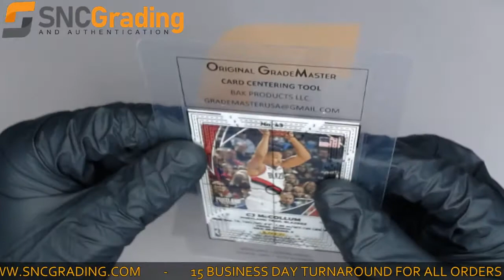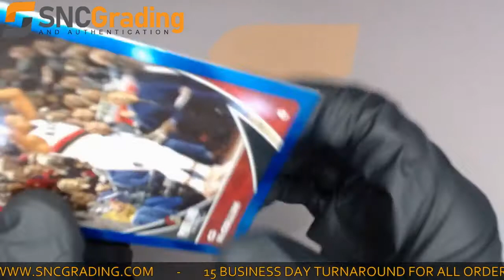SNC Grading:2020 Panini Sticker & Card CJ McCollum #43 Blue #227/299 Card Review(1627420250194)